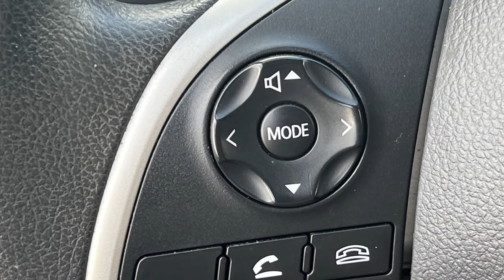Used 2020 Mitsubishi Eclipse Cross ES JA4AS3AA5LZ023257 Freeport, Merrick, Roosevelt, Oceanside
2020 Mitsubishi Eclipse Cross ES JA4AS3AA5LZ023257 Video

This 2020 Mitsubishi Eclipse Cross ES JA4AS3AA5LZ023257 is full of phenomenal features such as: